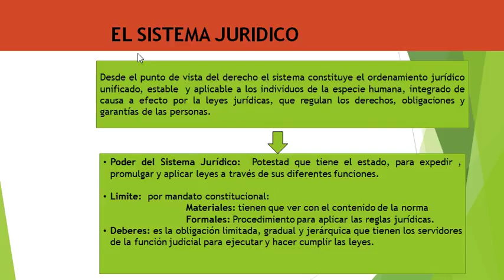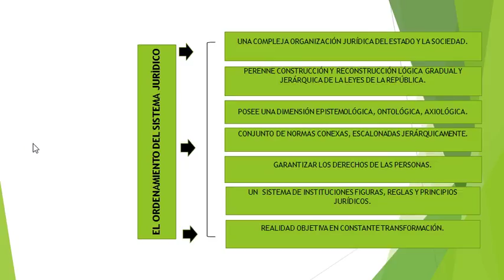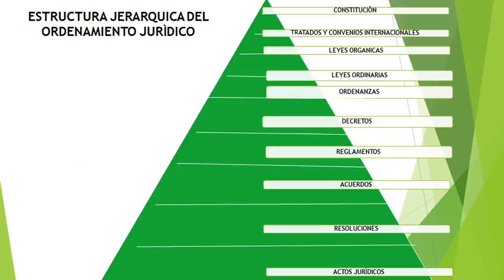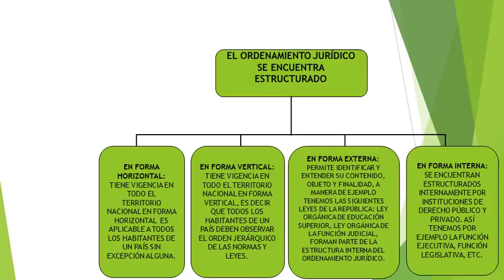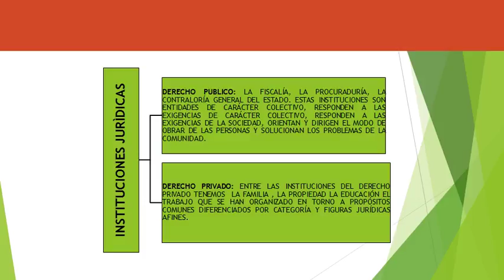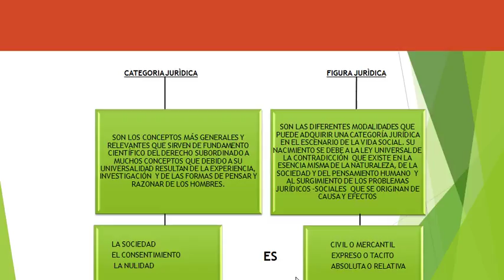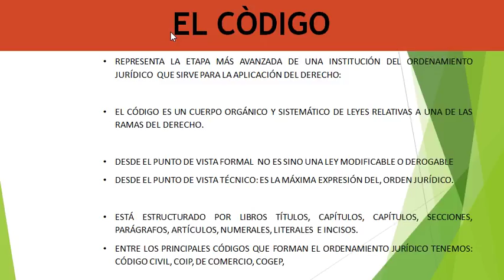UTPL Mircovideos [(DERECHO)(INTRODUCCIÓN AL DERECHO)]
Introducción al Derecho
El Ordenamiento del Sistema Jurídico Estatal
José Antonio Maldonado Solano